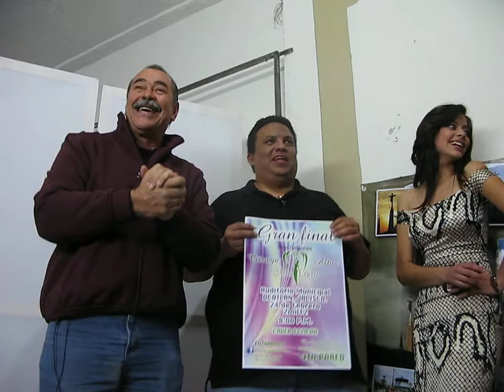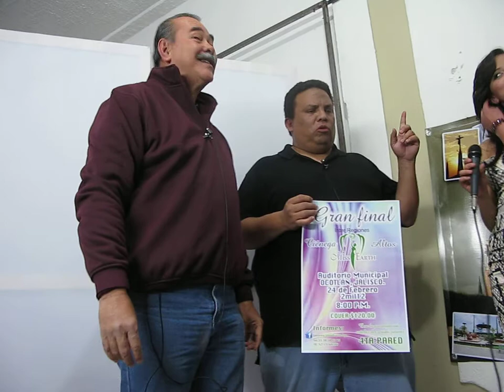MISS EARTH CANDIDATAS ENTREVISTA MI QUERIDO OCOTLAN 14-02-12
LAS CANDIDATAS A MISS EARTH ESTUVIERON EN EL PROGRAMA MI QUERIDO OCOTLAN, EL PASADO MARTES 14 DE FEBRERO DE 2012, Y ESTÁN LISTAS PARA PARTICIPAR EN ESE EVENTO QUE SE LLEVARÁ A CABO EL 24 DE FEBRERO A LAS 8 DE LA NOCHE EN EL AUDITORIO MUNICIPAL DE NUESTRA CIUDAD. ESTARÁN TAMBIÉN 8 CANDIDATAS DE LA REGION DE LOS ALTOS, TORNANDOSE ESTO EN UN COMPETENCIA ESPECTACULAR. LES DESEAMOS LO MEJOR A TODAS LAS ASPIRANTES AL TITULO Y AHI ESTAREMOS PRESENTES PARA TRAERLES A USTEDES TODO EL ACONTECIMIENTO. SUERTE CHICAS Y GRACIAS POR SU APOYO EN ESTE PROGRAMA TAN DIVERTIDO Y ESPECIAL.